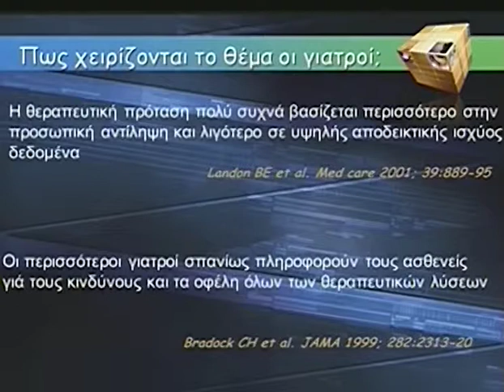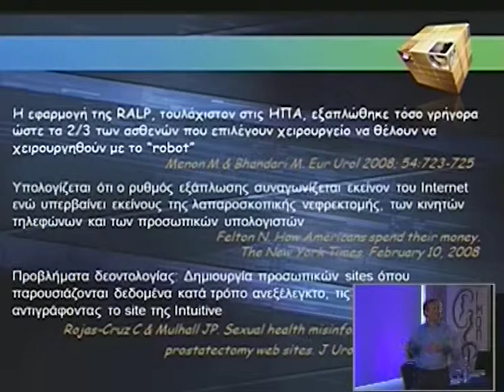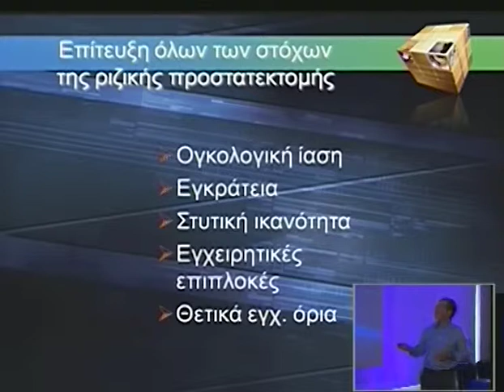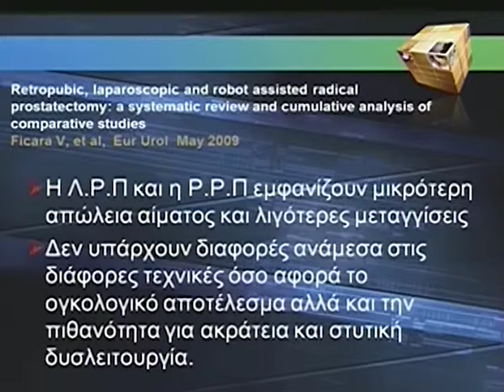Day 2 Part 8b 1